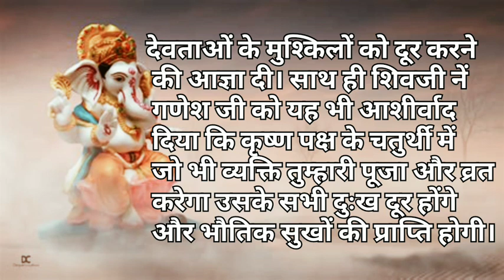Ganesh chaturthi ki katha//Ganesh chaturthi kyo manayi jati hai गणेश चतुर्थी की कथा/गणेश चतुर्थी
ganeshchaturthi pauranikkathayen lordganesha ganesh chaturthi, गणेश चतुर्थी, गणेश चतुर्थी क्यों मनाई जाती है|ganesh chaturthi kyon manae jaati hai#ganesh story Ganesh chaturthi kyon manae jaati haiganesh chaturthi, गणेश चतुर्थी, गणेश चतुर्थी क्यों मनाई जाती है|, Ganesh chaturthi kyon manae jaati haiगणेश चतुर्थी कब है, गणेश चतुर्थी का व्रत कैसे करें, गणेश चतुर्थी की कथा, गणेश चतुर्थीganesh ganesh pauranik khatha#ganeshchaturthi